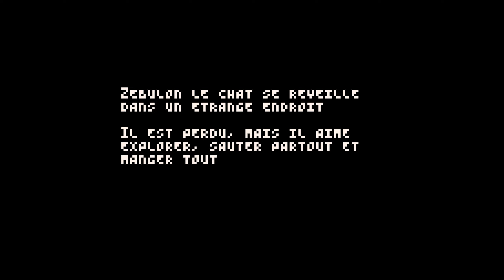ZEBULON - A LOST CAT : révise tes bases du metroidvania !